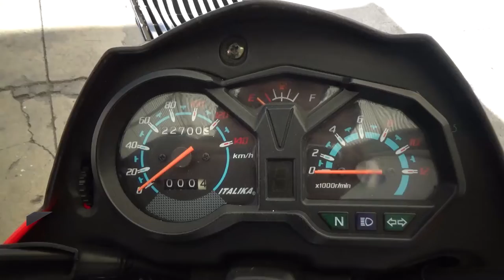Italika / Urban Work / 2019 - 6530